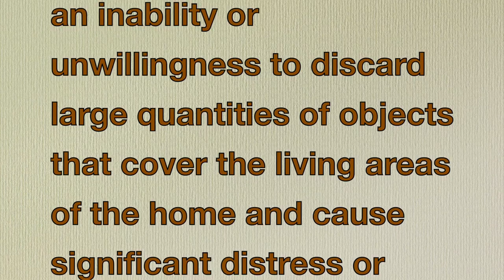Hoarders: Las Vegas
When one of my neighbors dies and relatives came to "clean" out their house.